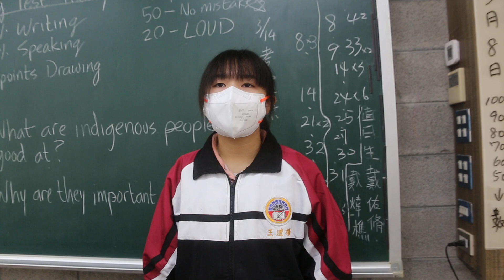J105 03 Jane Indigenous-Li Ming English Conversation - Teacher Tony's Class